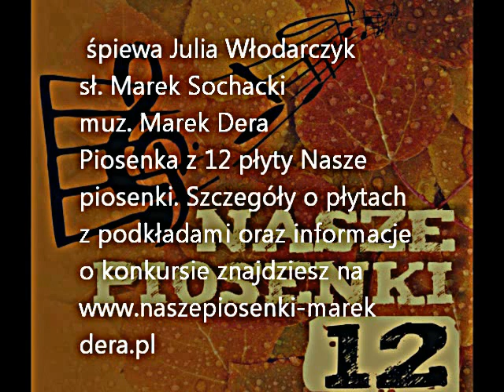Julia Włodarczyk Przyjechał cyrk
śpiewa Julia Włodarczyk sł. Marek Sochacki muz. Marek Dera aranżacja Przemysław Grzelak